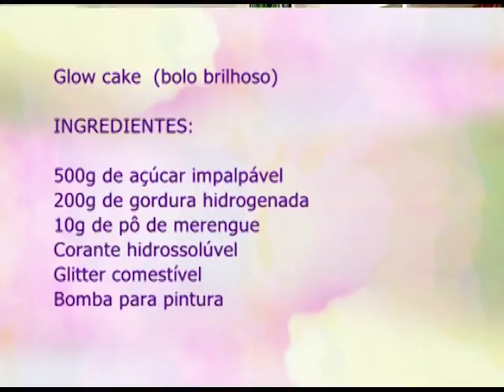Espaço Feminino - Cólicas Menstruais 07/09/2017